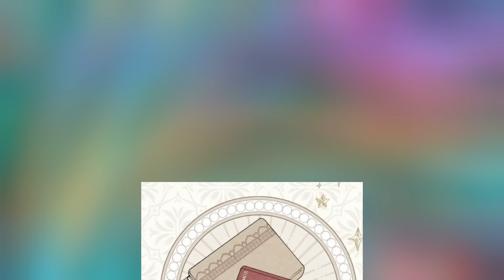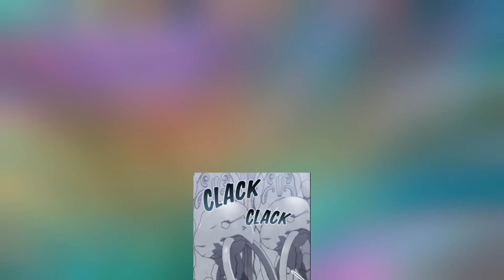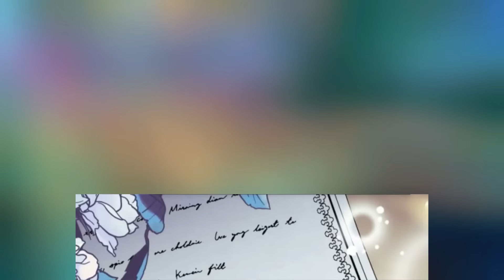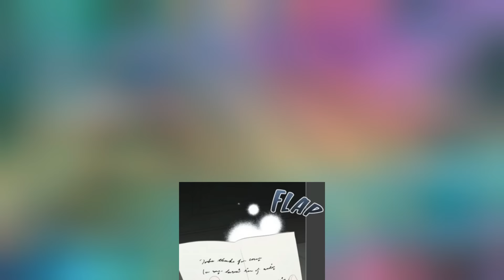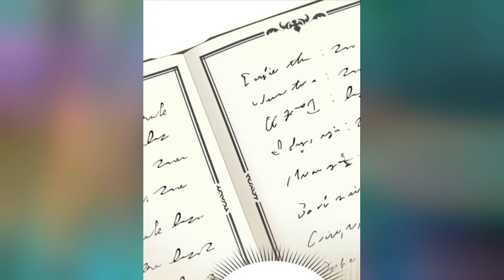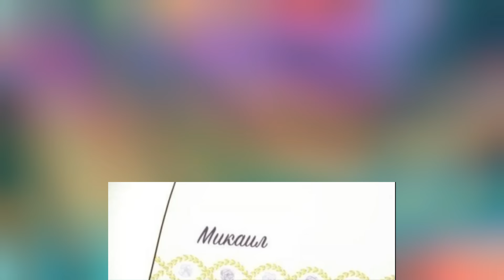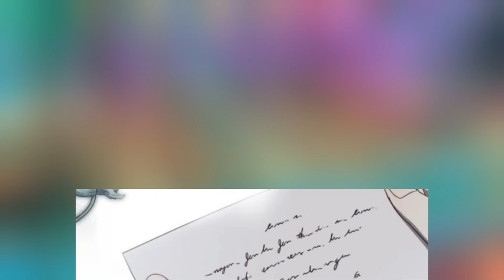She was deceived and she loved, she gave in to her feelings and was betrayed. manhwa recap